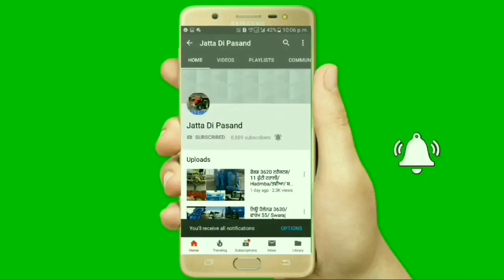Alto lxi ਗੱਡੀ ਵਿਕਾਊ/Alto ਗੱਡੀ/Jeep ਵਿਕਾਊ/Mahindra Thar/Bolero ਗੱਡੀ/ਦੇਸੀ ਗੁੜ ਵਿਕਾਊ/Tractor Bazar